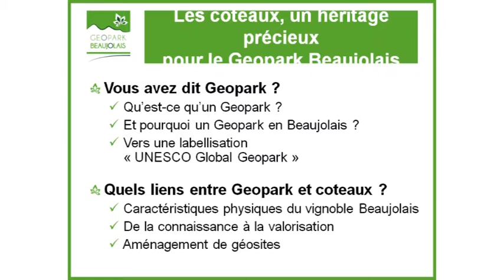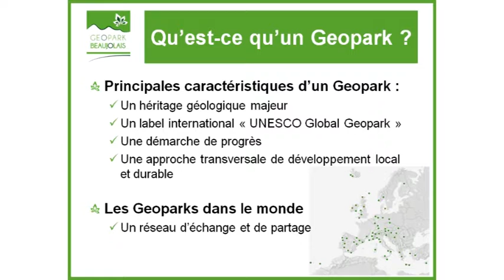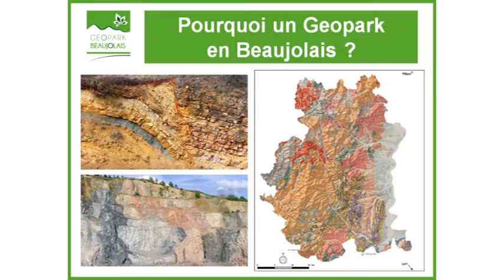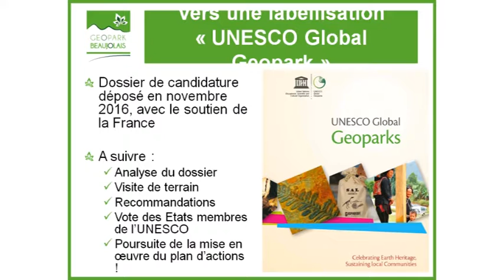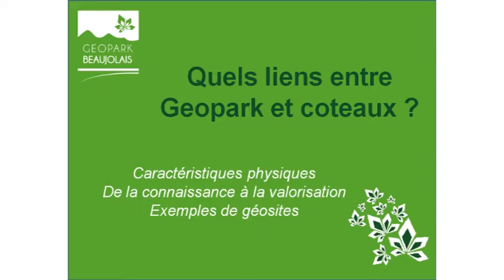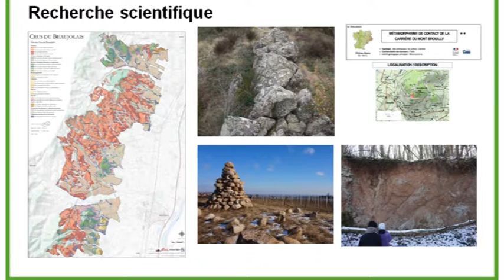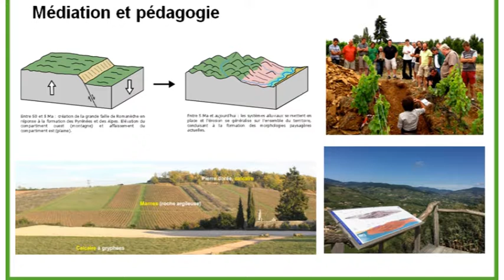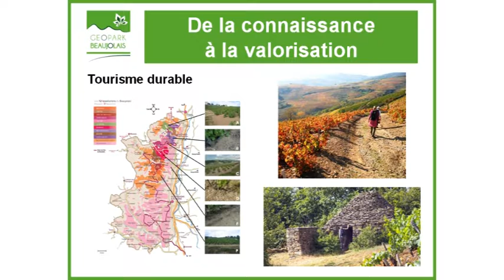Les coteaux, un héritage précieux pour le Geopark Beaujolais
Marylise Bailhache et Clément Cazé (Syndicat mixte du Beaujolais) lors de l'édition 2017 des Entretiens du Beaujolais. Les coteaux, une chance pour le Beaujolais ?